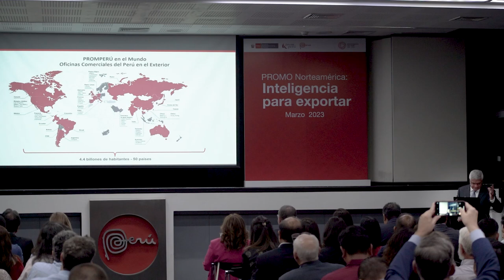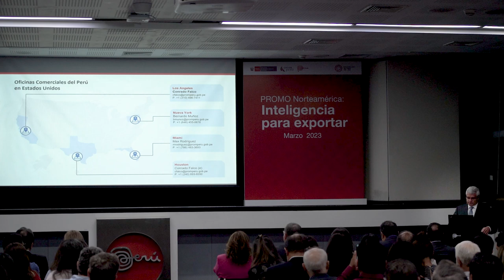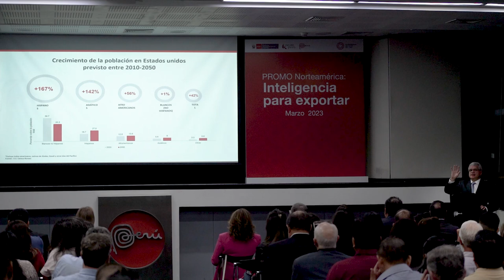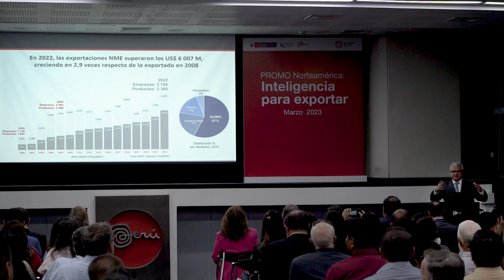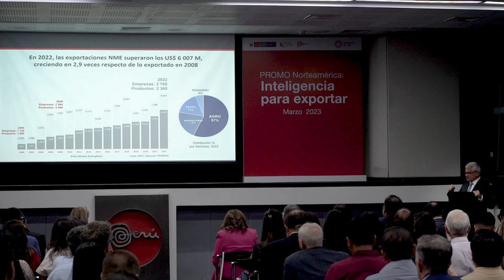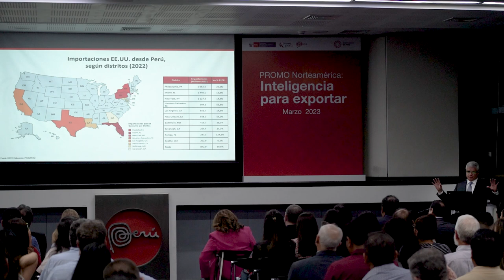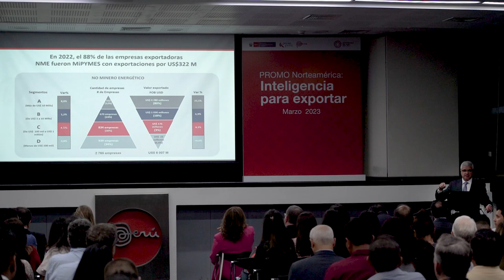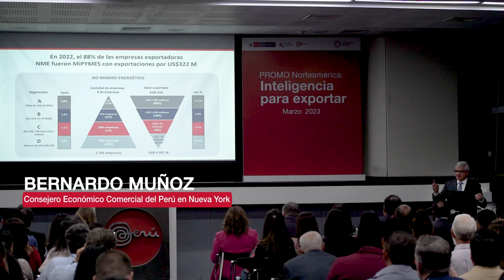Oportunidades en Estados Unidos